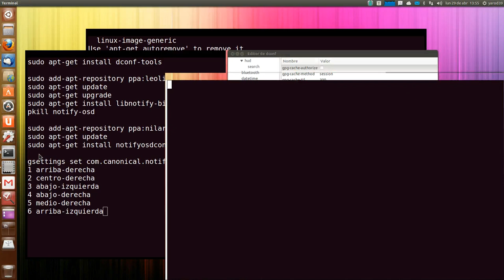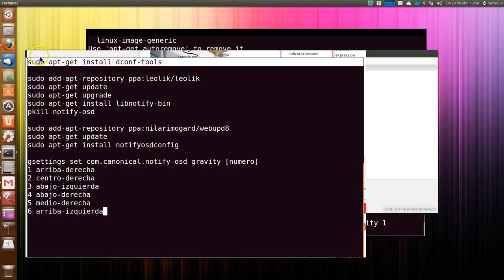NOTIFICACIONES CON DCONF-TOOLS UBUNTU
TOTALMENTE CONFIGURABLES